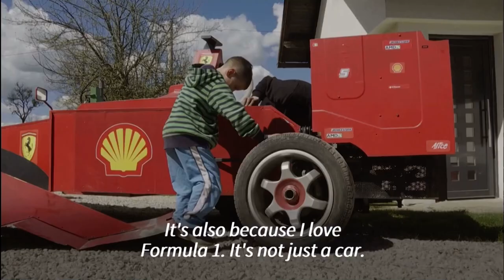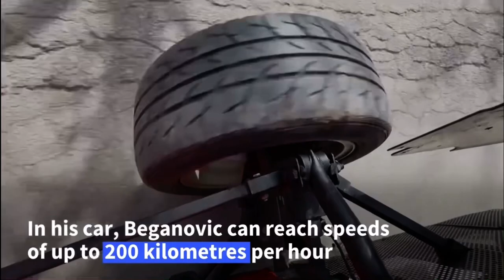F1 fan brings speed dreams to the mountains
Bosnian F1 fan brings speed dreams to the mountains